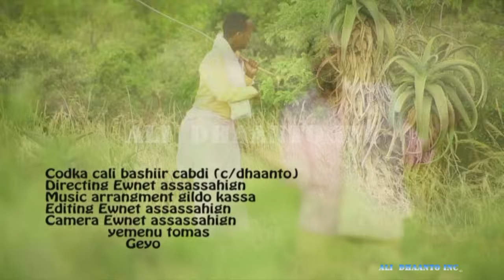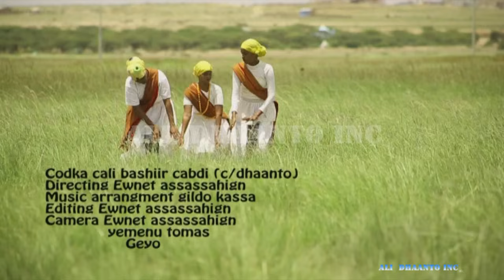ALI DHAANTO -CALI DHAANTO DHAANTO CUSUB GEENYO VIDEO DHAANTO INC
ALI DHAANTO GENYO OFFICIAL VIDEO- GENYO - BY ALI DHAANTO ( CALI BASHIR)
►SHARE WITH FRIENDS
SOOMAAL TUBE NEW VIDEO CUSUB SOOMAAL TUBE NEW VIDEO DHAANTO iNC VIDEO CUSUB
VIDEO CUSUB SOMALI
SOMMALIDA
AF SOMALIA VIDEO
DHAANTO DANTA DHAANTA

ALI DHAANTO